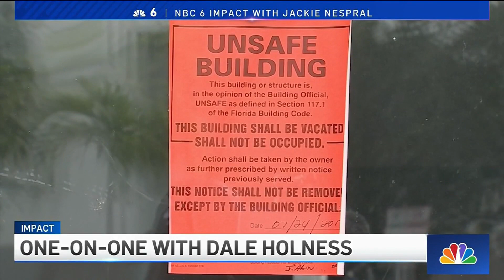One-On-One With Dale Holness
Jackie Nespral caught up with Dale Holness to discuss his candidacy for Congressional District 20.